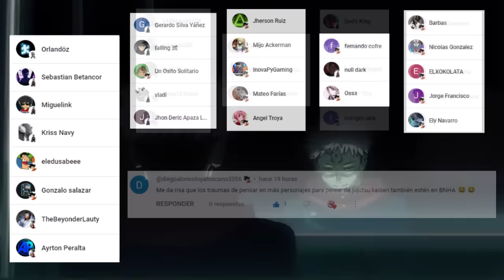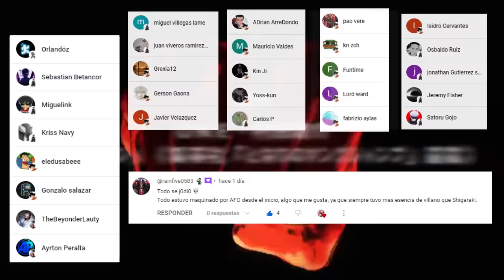💥 DEKU lo PERDIO TODO 💪 ALL FOR ONE Toma el CONTROL de SHIGARAKI 😱 Boku no Hero Academia 419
HOLA AMIGOS LES TRAEMOS UN NUEVO VÍDEO ESTA VEZ LA REVIEW DEL MANGA 419 DE BOKU NO HERO ACADEMIA, DONDE VIMOS QUE DEKU POR FIN PERDIO LOS BRAZOS , DEJENNOS SU OPINION EN LOS COMENTARIOS.